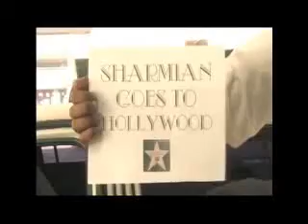Sharmian Goes To HollyWood Teaser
This is just a teaser of things to come.